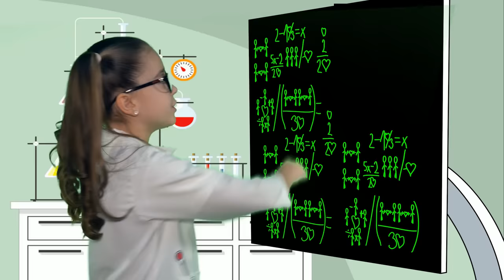LOTTI és a VIDÁM MANÓK EGYÜTTES - PUSZI /Hivatalos klip/ gyerekdal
Ének: Lendvai Lotti
Zene: Vidám Manók Együttes
A zenekar tagjai: Maródi Tímea, Tar Nikoletta, Borúzs Gábor, Jánvári György, Szalay Szabolcs
Studio munka: Borúzs Gábor

Vers: Andrássy Réka
Greenbox operatőrök: Rutkai Áron, Kohut Árpád
Animáció: Linszter Robin

Hálás köszönet a ruháért, amit Lotti a klipben visel, az Empire Kids üzletnek